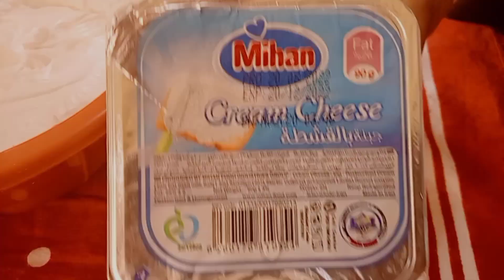How To Make Without Oven Red Velvet Cake at home | Wedding Anniversary Decor | Areeba Food & Vlogs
Assalam-o-Alaikum🙋🏻‍♀️

Dear Viewers❗
Today We are sharing  " How to Make Red Velvet Cake (Without oven) at home" .. If you are new on Our Channel then Please  press Subscribe Button & also press Bell Icon🔔 so that you will receive our all upcoming videos notifications.. If you enjoy our video then press like 👍button & also share with your loved ones 💞 Thank You 😊

Pyare viewers ❗
Aj hum ap k liye le kr aye hain " Red Velvet Cake (Without oven) " .. Agr ap humare channel pr new hain tu humare channel ko subscribe kren or bell icon🔔 press kren ta k apko humari ane wali hr video dekhne ko milti rahe.. Video pasund aye tu like👍 or share bhi kren .. Shukriya😊

🔴Red Velvet Sponge Ingredients 👇

🔺Flour
🔺Butter
🔺Sugar
🔺Milk
🔺Vinegar
🔺Baking Soda
🔺Baking Powder
🔺Cocoa Powder
🔺Eggs
🔺Vanilla Essence
🔺Salt

🔴Red Velvet Frosting Ingredients 👇

🔺Cream Cheese
🔺Whipping Cream

🔴 Ingredients Quantity has been mentioned in the video 🎥